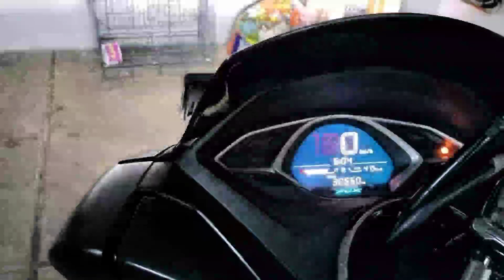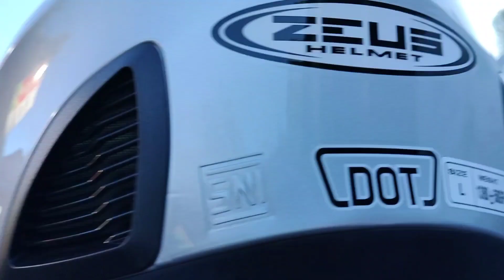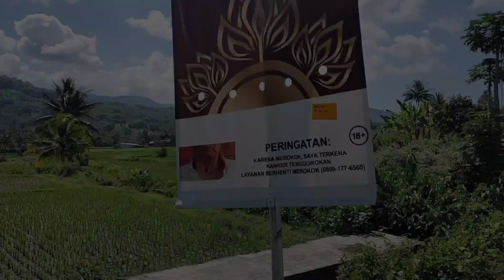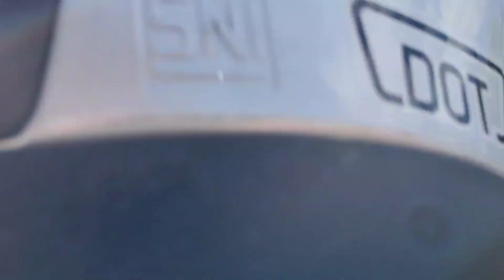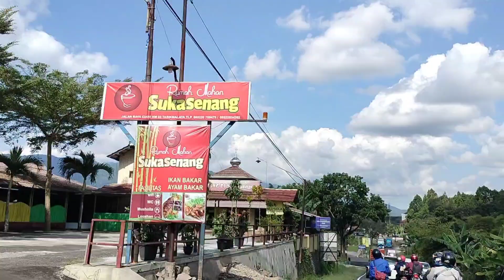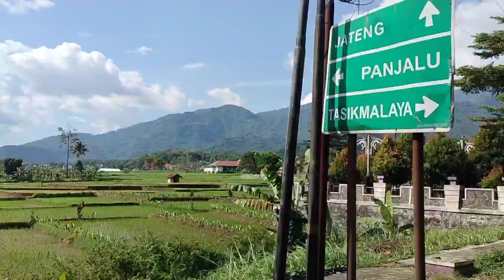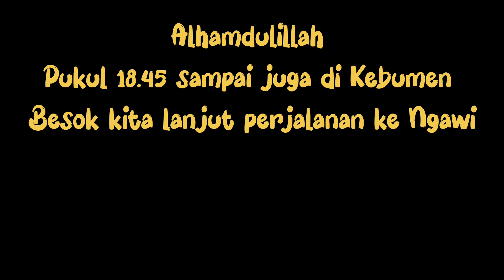Mudik Naik Motor | Bogor - Ngawi via Jalur selatan | Part1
9 Juli 2022
Mini vlog mudik naik motor | Bogor (Bojonggede) ke Ngawi via jalur selatan
Jarak tempuh Part 1 ± 430km
12 Jam perjalanan sudah termasuk istrahat, makan & sholat
Motor PCX 150 Lokal

*Driver : Alfian
*Videografer : Erni

semoga kita semua selalu sehat dan sukses selalu 🙏